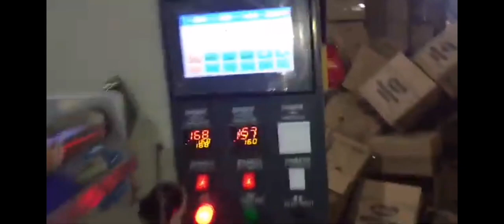Tray cookies Pouch Packaging Machine